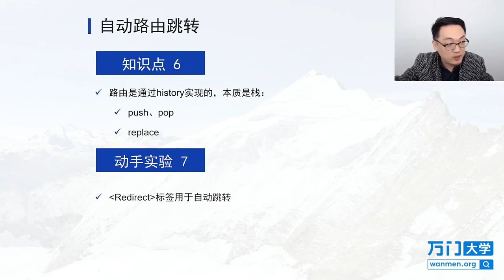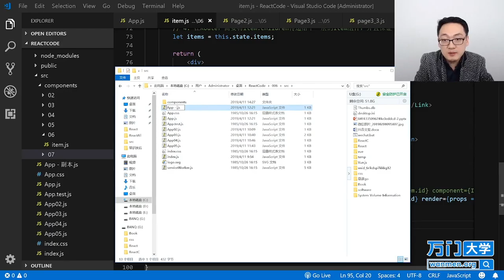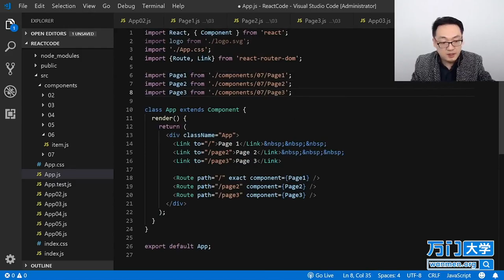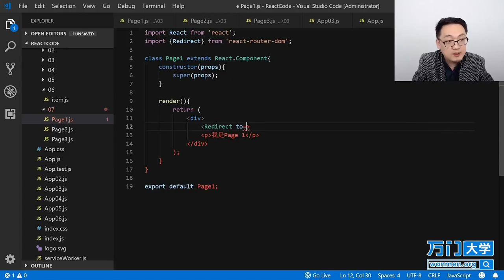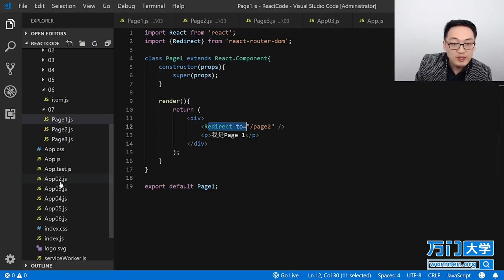React实战开发特训班-6.13自动路由跳转